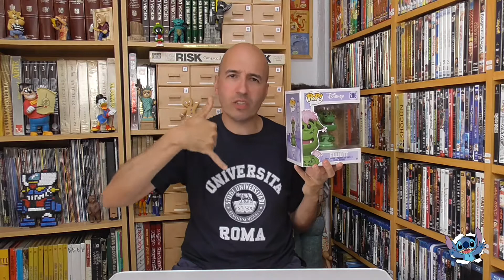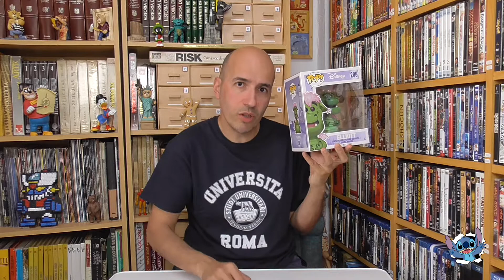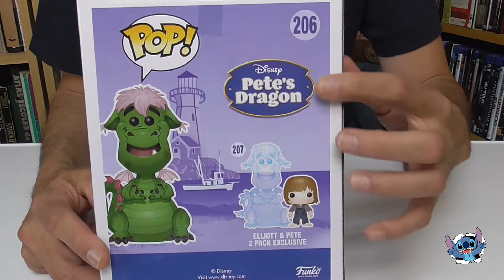Pete’s Dragon Elliott nº 206 - Unboxing Funko Pop!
Hola a tod@s os traemos el unboxing y review del funko Pop! Pete’s Dragon Elliott nº 206.